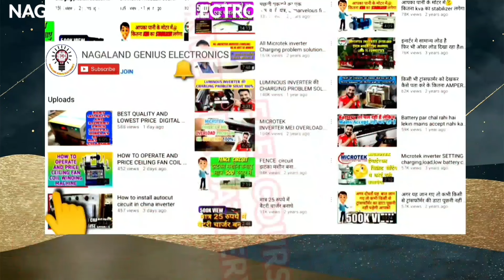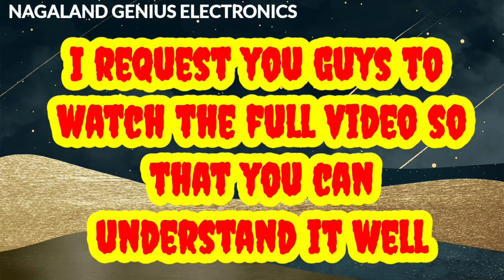LUMINOUS RAPID CHARGE CHANGEOVER PROBLEM SOLUTION WITH DIAGRAM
servo stabilizer    not  working  properly

stabilizer repair
diagram
stabilizer microtek
stabilizer Connection
stabilizer repairing
stabilizer auto cut problem
exide
exide battery
solution
exide
exide integra
problem
sukam inverter beep sound
problem
sukam aanjana ki kayastha
sukam inverter
sukam
sukam anjana ki cast
microtek
C
microtek inverter
problem hai
microtek inverter mains not
accepting
eccepting
microtek inverter charging
problem
microtek inverter overload
problem

luminous
luminous eco watt
overload problem
1050 fuse
luminous inverter
luminous inverter overload
problem
luminous battery
luminous bus
luminous mysteries of the
rosary

inverter
inverter transformer data
inverter transformer
best hai
best hai
inverter battery not
charging
inverter connection for
home
inverter 12v to 220v
inverter connection
inverter ac vs normal ac
inverter battery
RANSFORL
150ug